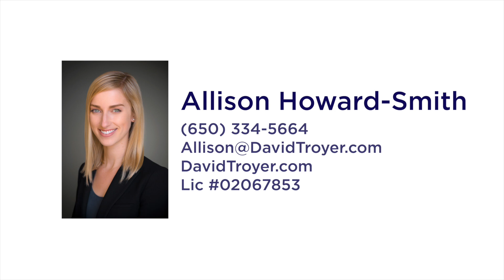9700 Alpine Road, La Honda, CA 94020